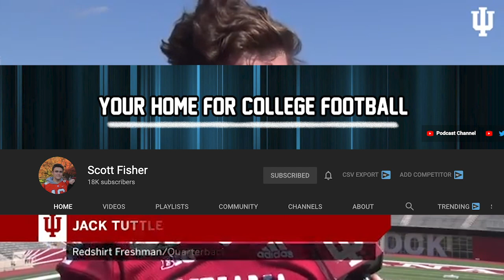The Person Trying to Keep Indiana's Dream Season Alive Who Is Jack Tuttle (ft @ScottFisherCFB )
Jack Tuttle was a 4-star recruit coming out of High School. He was supposed to to be the next great Utah quarterback. Now he is in line to make his first collegiate start against Wisconsin as a redshirt sophomore for Indiana. How did Tuttle get here? find out in this video featuring @ScottFisherCFB

In the "Who is" series, I go through the backstories of up and coming collegiate and professional athletes

              Saidbysed: Sangria